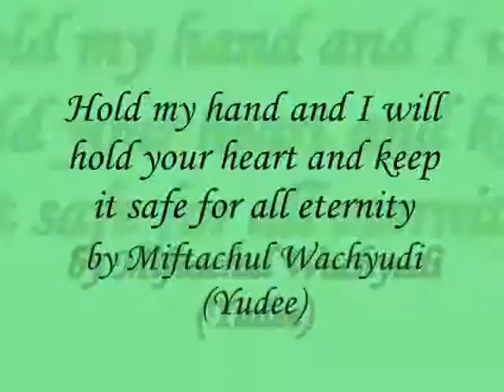Hold my hand and I will hold your heart ,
do.
do so
Money is an excellent servant, but the host
very bad.